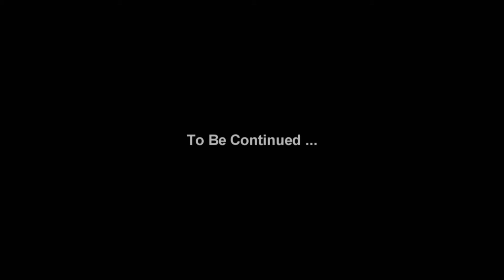Melaka Vacation - 30 Oct 16 ( E )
30 Sep 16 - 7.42 pm, ... hohoho ~ vacation with parents ...

Jonker Street Melaka 马六甲鸡场街 ...

Video by Sony HDR-XR550E with Active Optical SteadyShot ...

Sending by P1 WiMAX DX825 wi-fi signal at home area. ( 19 Oct )